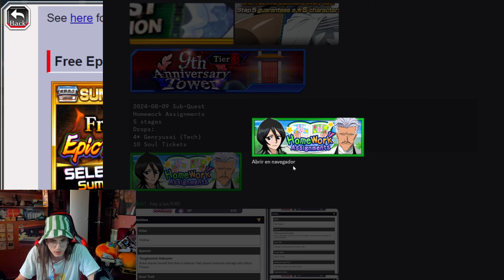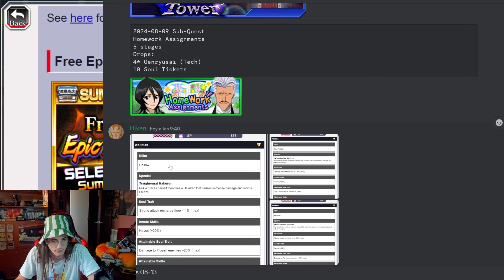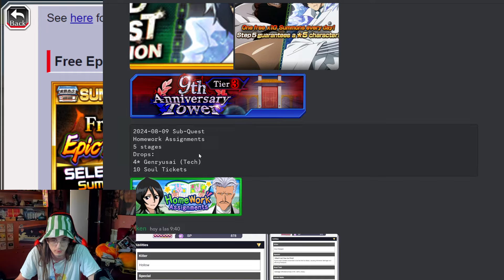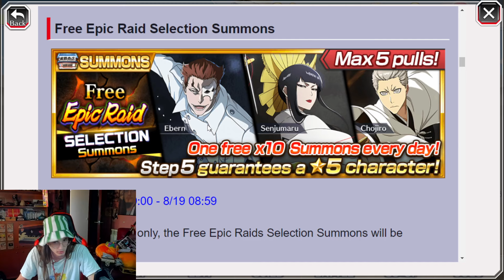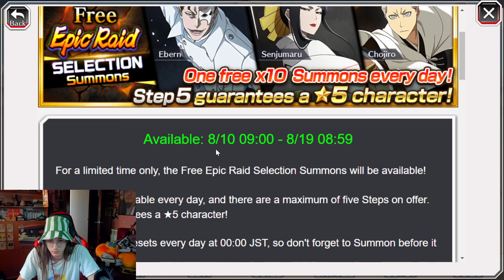FREE BROKEN SUMMONS! ALL LEAKS; NEWS; 9th Anni Round 3? Guild Quest Selection; Bleach: Brave Souls!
Bleach Brave Souls 9th Anni leaks and news; brakdown; broken summons; Round 3?

Cheers to Hiken Sama for the Information!